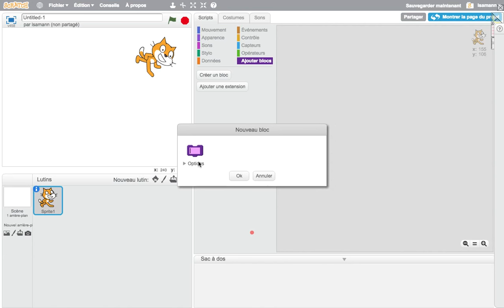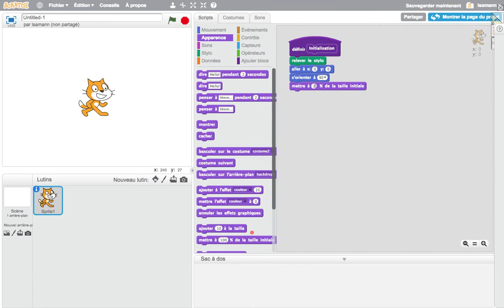Scratch 5ème séance 01 v03 vidéo A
Création de blocs.
Utilisation de boucle
Construction géométrique à partir d'un carré.